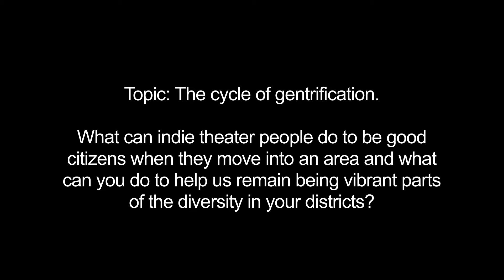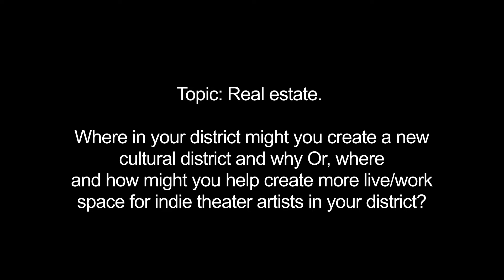Keith Powers at LIT's 2017 "Meet the Candidates" Forum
Keith Powers, candidate for New York City Council in District 4, in Panel 2 of The League of Independent Theater's 2017 MEET THE CANDIDATES forum, hosted by Chris Harcum, at The Kraine Theater in Manhattan.